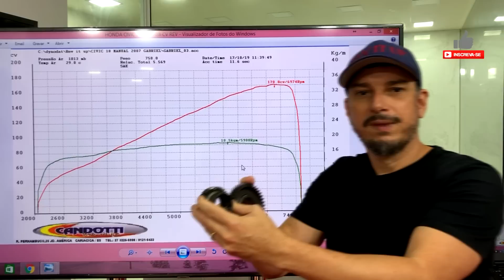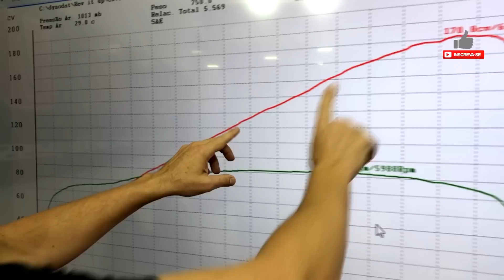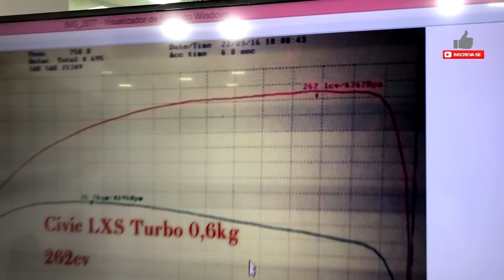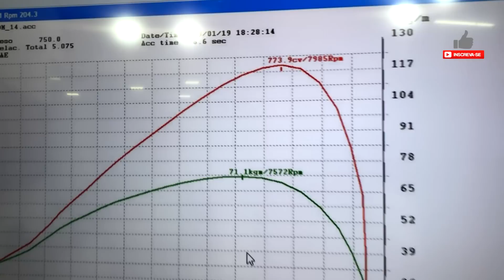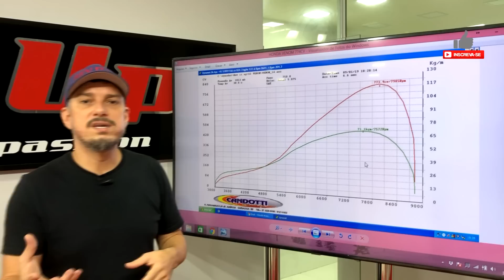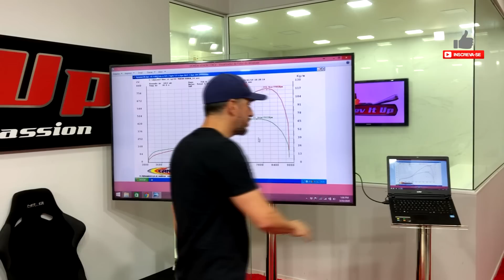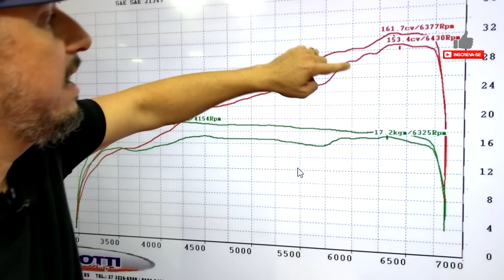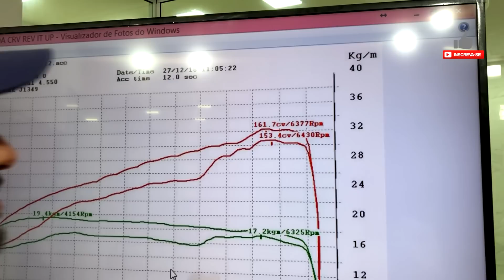Rev It Up Responde 12: Relação da transmissão com a performance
Olá, obrigado por estar aqui.
As várias opções de transmissão e relações de marcha dentro delas deveriam se adequar perfeitamente ao seu motor para gerar performance em qualquer situação, mas infelizmente não é assim que funciona. Nesse vídeo damos uma passeada ainda bastante incompleta, mas procurando trazer os aspectos mais populares dessa relação da transmissão com a performance na maioria dos carros você usa.
Rev It Up